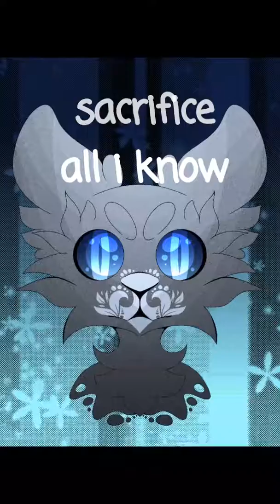Copucat_meme | by lustvi | Warriors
Да, да, да. Это перезалив старой копикэшки, в основном из-за качества, ибо при загрузке с телефона оно отвратительно.
Анимация для проекта. Пример PMV.